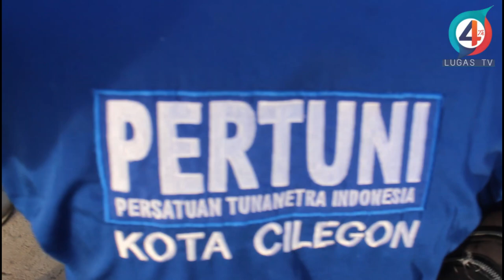Milad LUGAS TV Ke 4 Berbagi CINTA KASIH Dengan Penyandang Tuna Netra